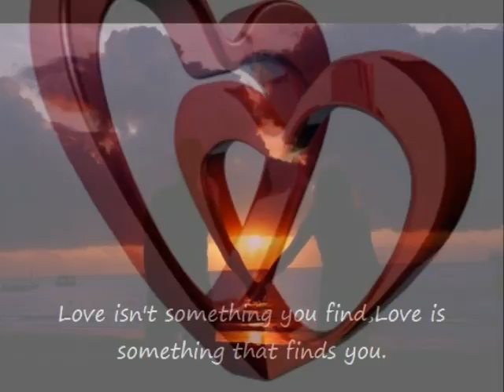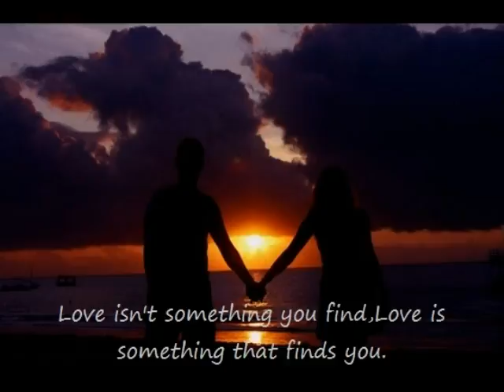Stranger In The Night - OtiGitO (O/A FrankSinatra)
A Home Studio recording of myself singing, Feel free to enjoy my selection of Songs that I chose for Your listening & viewing pleasure... Merry Christmas and Happy New Year to my family frenz and fly by viewers...GodBless!